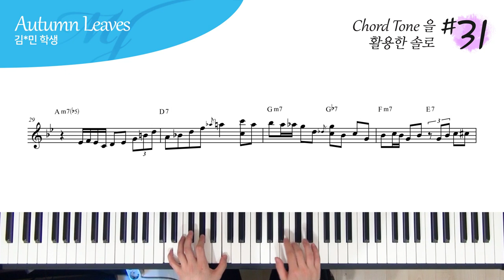코드톤 (1, 3, 5, 7) + 9, 11, 13, b9, #11, b13, #9 을 활용한 Autumn Leaves 피아노 솔로 #31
오늘은 코드톤 (1, 3, 5, 7) + 9, 11, 13, b9, #11, b13, #9 노트 안에서

한 땀 한 땀..

한음 한음..

4층 : MJ 재즈피아노 센터 (MJ Jazz Piano Academy)
3층 : MJ 실용음악학원 (MJ Music)